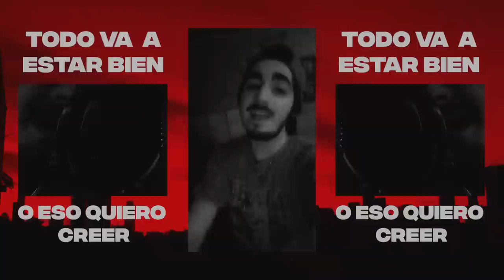Kaine Parker - AMANECER (Videoclip)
"Amanecer" es la primera entrega de mi nuevo proyecto audiovisual UncutGems. La próxima sale en septiembre.

Videoclip: Miranda Lucena (@mirandalucena_)
Letra: @KaineParker (@_kaineparker)
Instrumental: @KaineParker (@_kaineparker)
Grabación, mezcla y máster: @KaineParker (@_kaineparker)
Coros: Keid (@keidmusica)

También disponible en los subtítulos.

Buenos Aires.
2020.